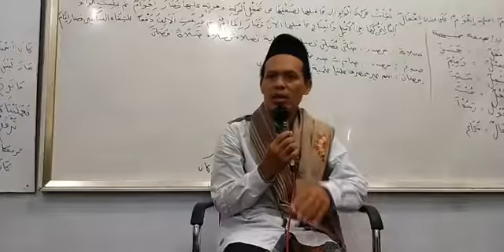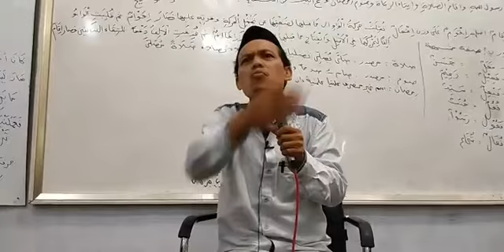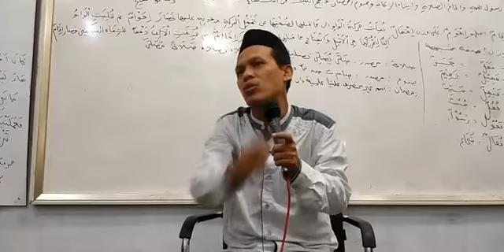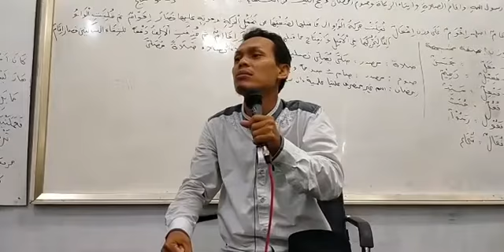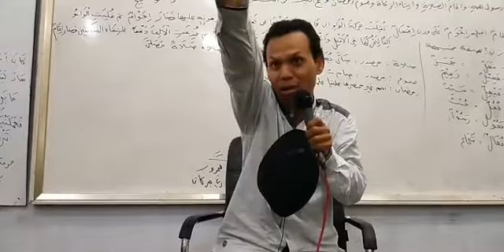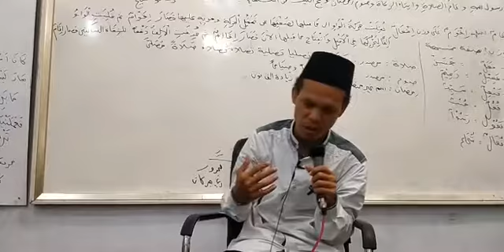live streaming Yai muharror Khudlori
Resapi apa yang Yai Muharror Khudlori sampaikan sampe mengena sanubari insya Allah banyak hikmahnya